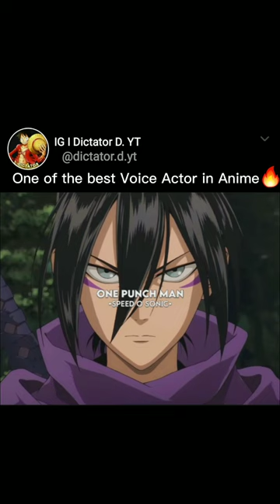Anime Voice Actor: Yuki Kaji 🔥